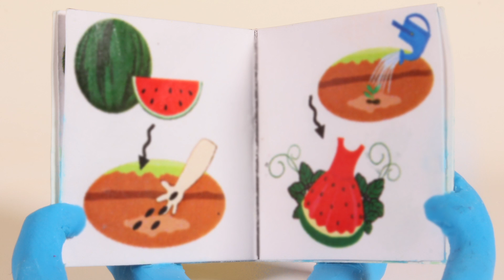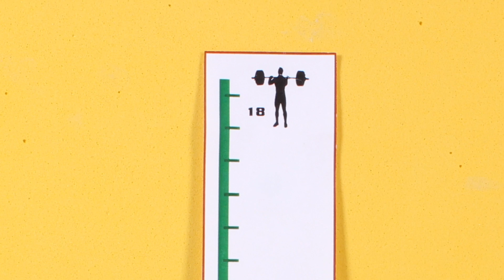Kids Trying Lemon Ice Cream ❤ Cartoons For Kids